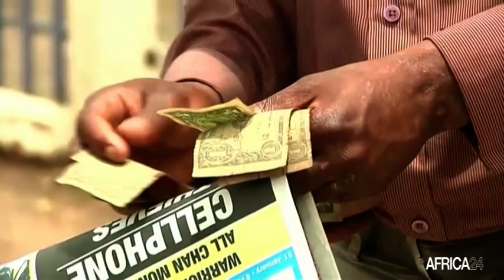Afrique : une collecte optimale des données économiques en faveur du développement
Economie, l'accès aux données économiques a une influence significative sur l'amélioration des politiques de développement sur le continent africain. 17 pays africains ont connu une croissance inclusive de 2000 à 2020 en raison de la disponibilité de données suffisantes sur les ménages. Des statistiques que la Commission économique des Nations Unies pour l’Afrique veut améliorer, grâce à la création d’une synergie entre les gouvernements et des jeunes économistes locaux pour la collecte et l’analyse de ces informations.